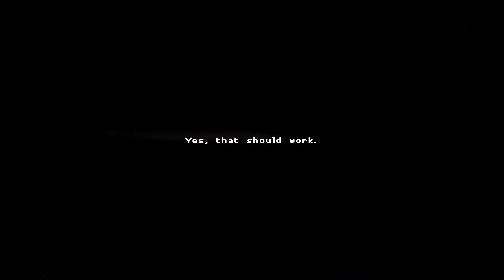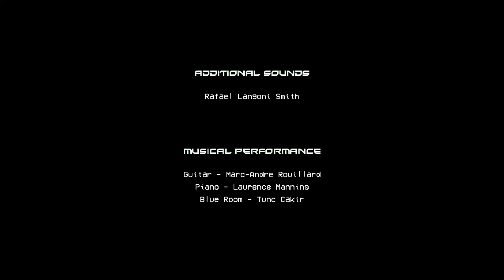Katana ZERO | Part 9 | Fifteen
Let's Play Katana ZERO!  It's time for some bloody insano-pants!

About Katana ZERO

The developers describe the content like this:

Contains violence, gore, and drug use.